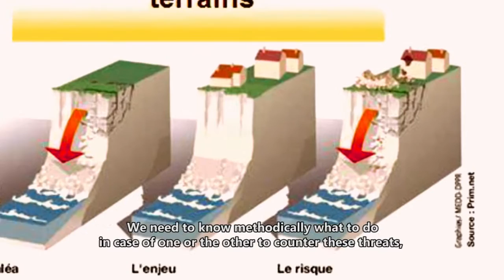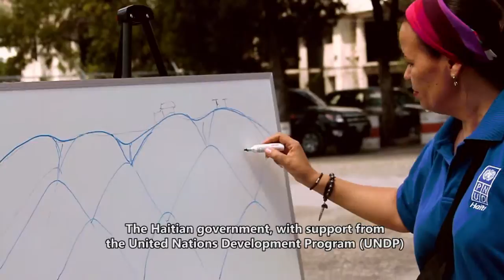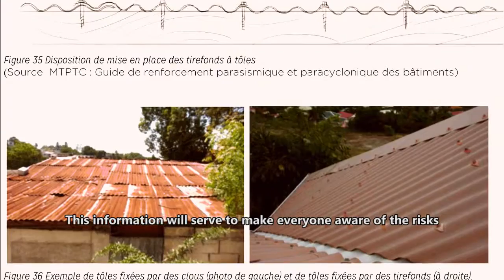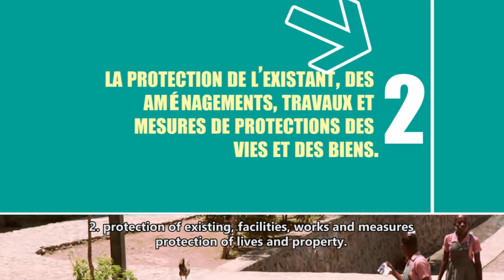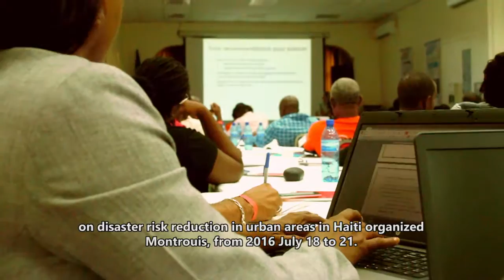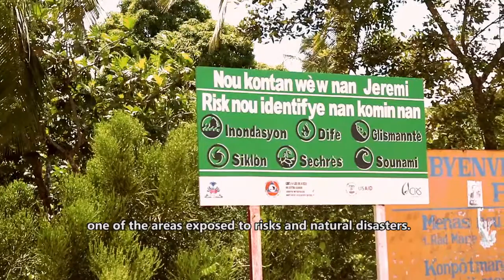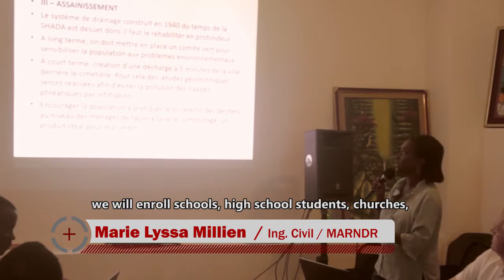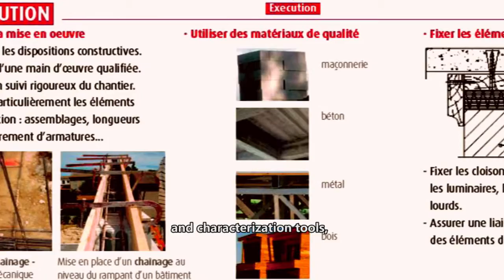Film documentaire comment prevenir les risques naturels en Haiti nov 2016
Comment prévenir les risques naturels